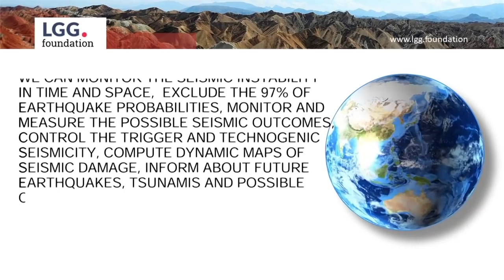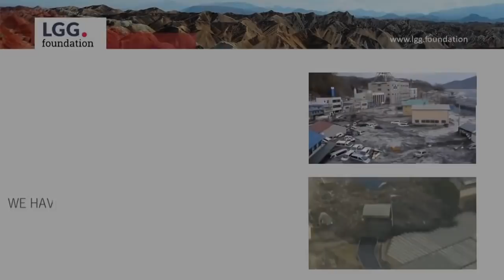Earthquake prediction technology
Earthquake prediction was made possible by combining scientific expertise in geophysics with artificial intelligence technologies. The accuracy of our predictions reaches 96%.